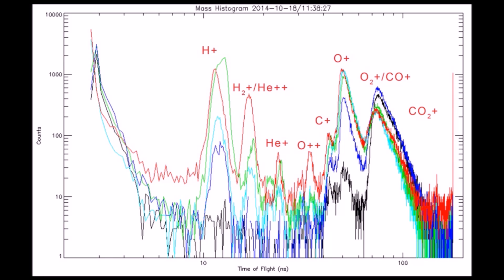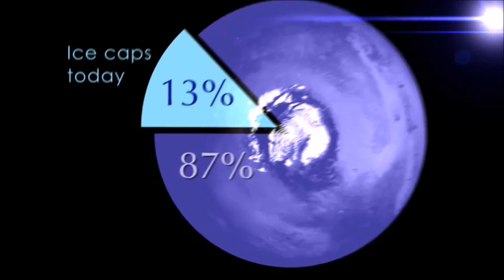1000 Sols: Curiosity Rover Anniversary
One Thousand Sols on Mars, Science results, Water, Methane, Oxygen, and Life.